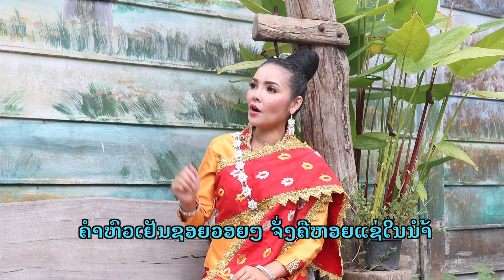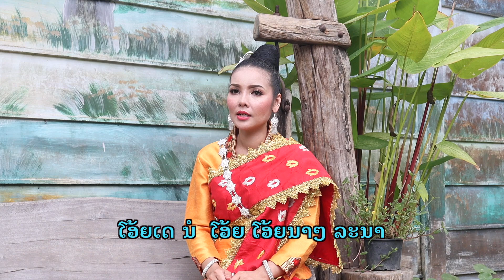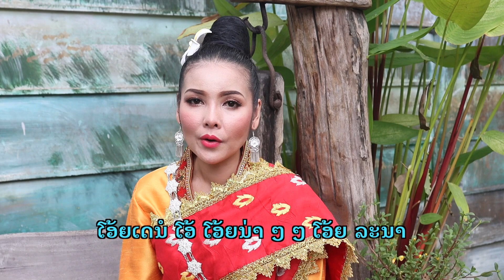ລຳເອີ້ນວິນຍານແມ່ ປາງ ບຸບຜາ OFFICIAL MV